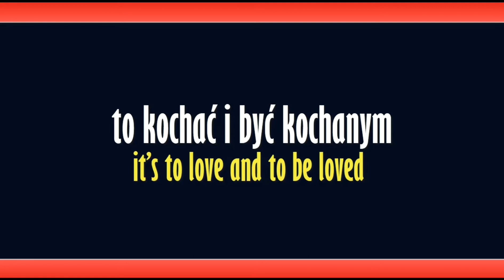Jest tylko jedno szczęście w życiu - Polish Pronunciation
Learn and practice the Polish pronunciation with this phrase: Jest tylko jedno szczęście w życiu, to kochać i być kochanym.